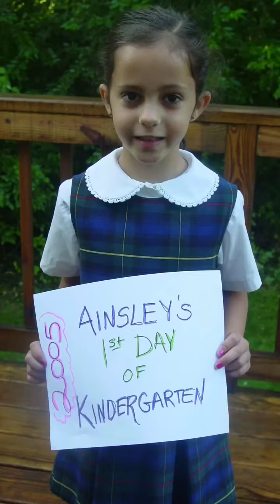Ainsley’s autobiography video